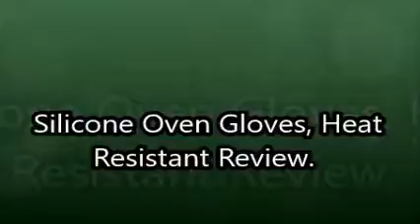Silicone Oven Gloves, Heat Resistant Review.